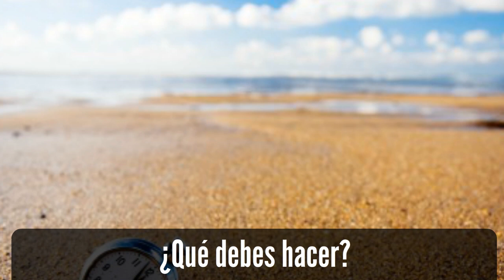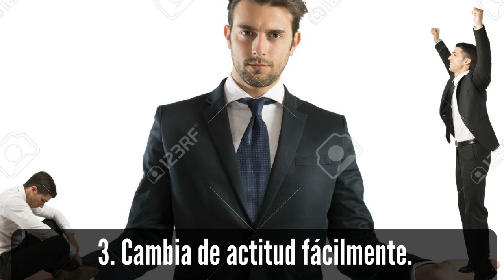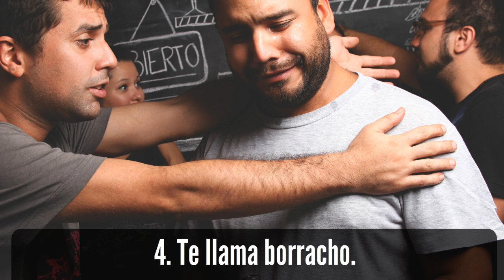Cómo Saber Si Mi Ex Novio Aun Me Ama – 5 señales claras y evidentes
Pero primero quiero dejar en claro que estas señales no significan que tu ex quiera retomar la relación. A pesar de eso, el notar que tu ex novio te sigue amando AUMENTA las posibilidades de recuperar su amor. Presta mucha atención…

1. Sus emociones.

El odio no es lo contrario al amor, la indiferencia sí. Si tu ex novio muestra cualquier tipo de emociones negativas hacia ti, incluyendo la ira y el odio, es porque está herido. Es porque tenía expectativas que no encontró en ti. Es porque es un desastre emocional gracias a ti.

2. Se está comportando de forma competitiva.

¿Tu ex está tratando de darte celos? ¿Publica fotos en su facebook para presumir una nueva relación? ¿Coquetea con otras personas cuando tú estás cerca? Entonces felicitaciones! tu ex novio probablemente aun te ama.

3. Cambia de actitud fácilmente.

Si tu ex novio se comporta friamente y de un momento a otro cambia, entonces puedes tener certeza de que tiene sentimientos por ti. Por ejemplo: ignora tus llamadas y luego empieza a llamarte todos los días; no responde tus mensajes de texto y luego te empieza a mandar mensajes aleatoriamente.

4. Te llama borracho.

Ahora, existen muchas maneras de recuperar a tu ex novio, pero si tú quieres conocer el método correcto para hacer que él vuelva contigo, entonces te recomiendo lo siguiente.